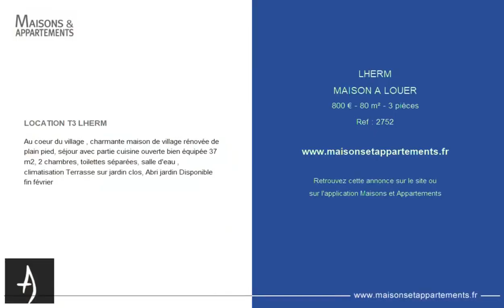LHERM - MAISON A LOUER - 800 € - 80 m² - 3 pièce(s)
Référence : 2752

LOCATION T3 LHERM

Au coeur du village , charmante maison de village rénovée de plain pied, séjour avec partie cuisine ouverte bien équipée 37 m2, 2 chambres, toilettes séparées, salle d'eau , climatisation Terrasse sur jardin clos, Abri jardin Disponible fin février

Cette annonce vous est proposée par l'agence UNE AUTRE AGENCE

|2303595|